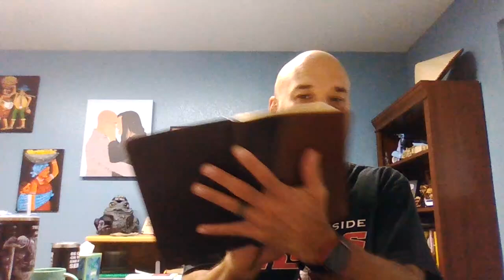Wednesday Night Thoughts - 1 Corinthians 15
Pastor Jose'

Tithes and Offerings (click the link below to go to our online giving page)

CCOB Schedule Below:
Sunday Morning Service (10:00 AM)
Tuesday Young Adults (6:00 PM - 8:00 PM)
Wednesday Youth  (5:30 PM- 8:00 PM)
Saturday Morning Men's Bible Study (7:00 AM)